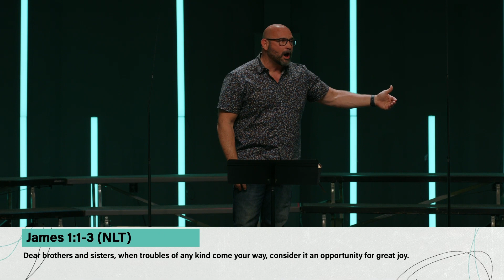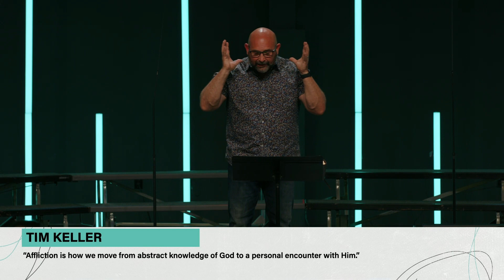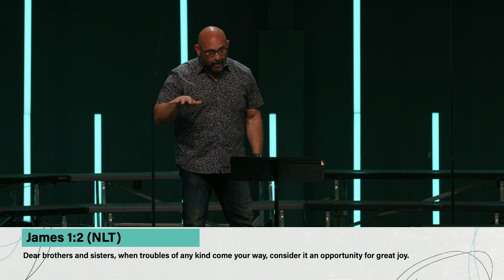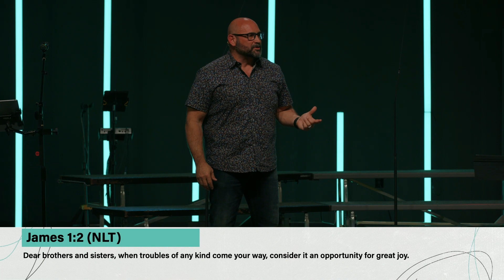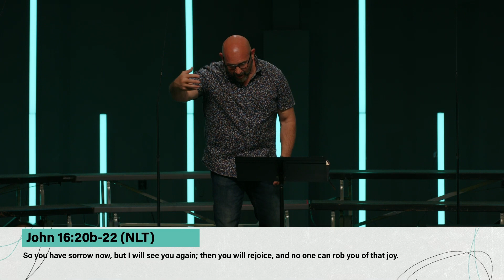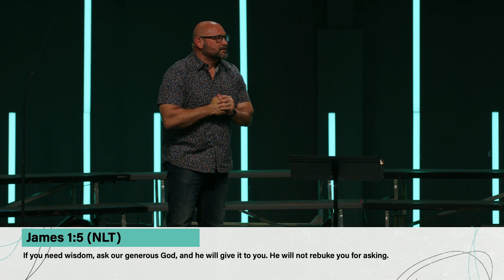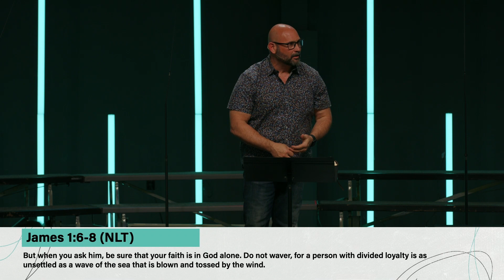Thriving through Life’s Challenges | April 7th, 2024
Join us today as Pastor Bart kicks off our new series: Faith IRL. Today we will see what it looks like to thrive throughout life's challenges.